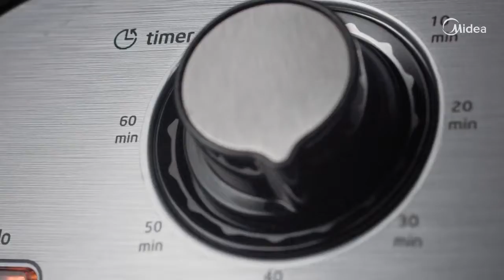Fritadeira sem óleo 5,5L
Com a Fritadeira sem óleo 5,5L Midea seu dia a dia na cozinha fica muito mais prático e saudável! Possui tecnologia 3D RapidAir, que com o rápido fluxo de ar quente deixa os alimentos crocantes por fora e macios por dentro.

Com bandeja antiaderente lavável em lava louças e cesto de capacidade de 5,5L, é possível preparar receitas deliciosas para toda família sem utilizar uma gota de óleo.

Possui LEDS de funcionamento do termostato e timer e desligamento automático ao retirar a bandeja, além de contar com  seleções de temperatura de até 200 °C e timer de até 60 minutos.